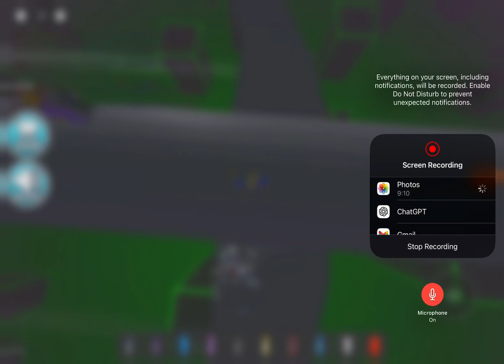ROBLOX AN INFINITE FLIGHT TRIP